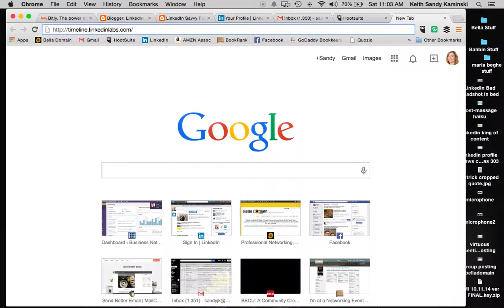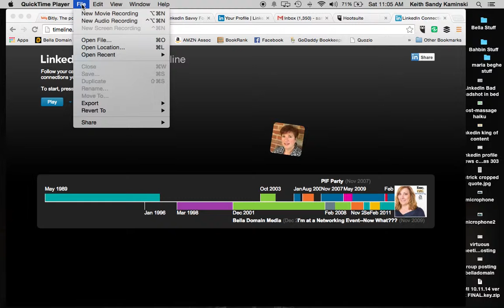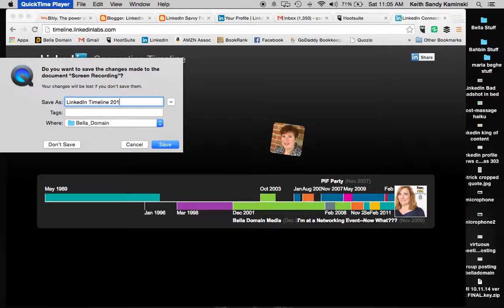LinkedIn Timeline 2014 for Sandy Jones-Kaminski of Bella Domain Media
Create your own LinkedIn professional connections timeline Or, to improve your LinkedIn Savvy for growing your small business, today! (So weird that none of my connections from TriNet pop up...?)